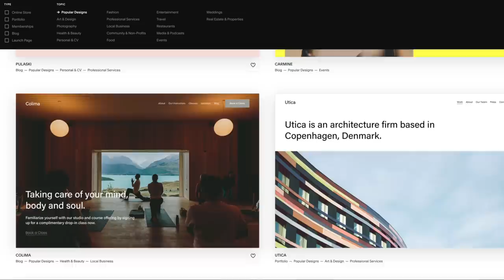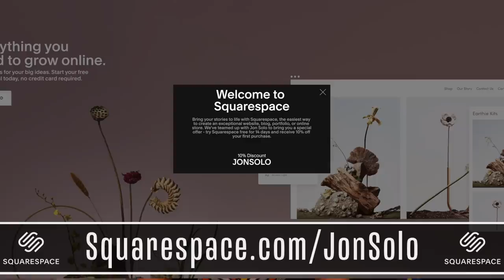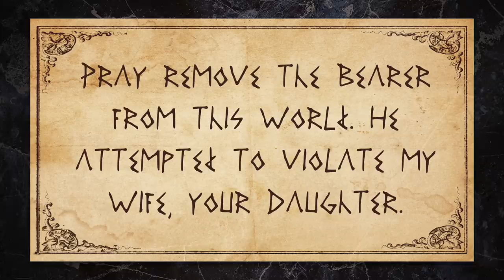The Messed Up Origins™ of Pegasus | Mythology Explained - Jon Solo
Thanks to Squarespace for sponsoring this episode! for a free trial and when you’re ready to launch use code "JONSOLO" to save 10% on your first purchase of a website or domain. (☞ﾟヮﾟ)☞

▼ Timestamps ▼
» 0:00 - Intro
» 1:16 - Squarespace Ad
» 2:26 - Segue
» 2:51 - The Birth of Pegasus
» 6:52 - The Adventures of Pegasus
» 11:59 - The Horse of the Muses
» 13:47 - Chysaor
» 14:15 - Outro

▼ Art Sources ▼
» The art in the thumbnail is a piece by LindaLisa. Check it out here!